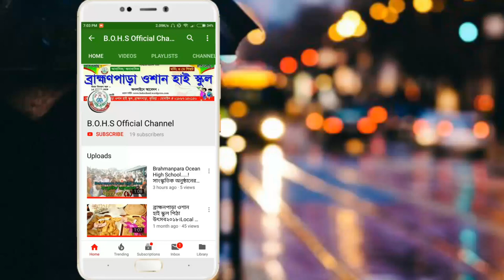Education Tour is Coming Dream Holiday Park Dhaka Narsingdi | Brahmanpara Ocean High School